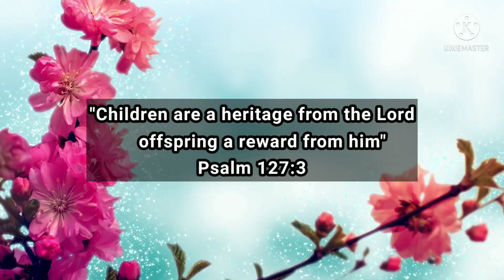Mother's Day Verse's